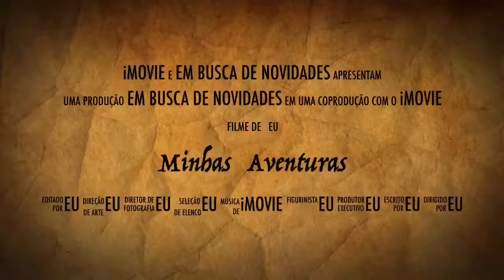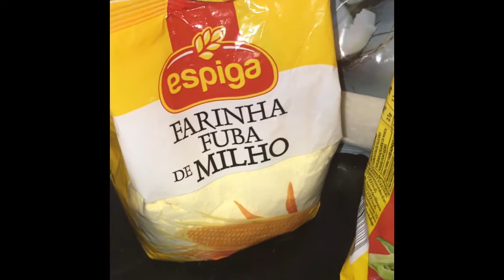Receita de bolo de fubá EP27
3 ovos
1 1/2 copos de açúcar
1/2 copo de óleo
1 copo de leite
2 copos de fubá
3 colheres de trigo
2 colheres de Coco ralado
1 colher das de chá de fermento

Bata tudo junto no liquidificador por pelo menos 2 minutos.
Untar a assadeira.
Assar em forno médio ou a 180 graus

*Dica minha: comer ainda quentinho com manteiga e para acompanhar um copo de leite gelado!!